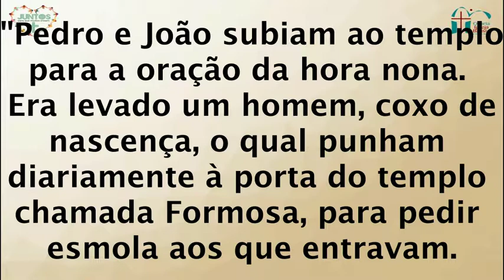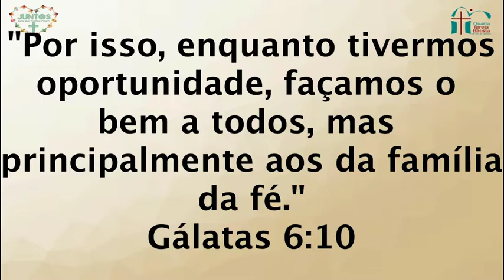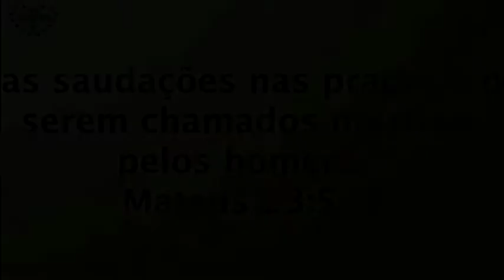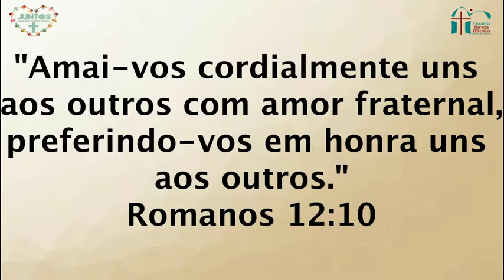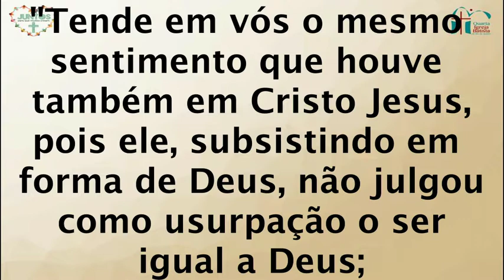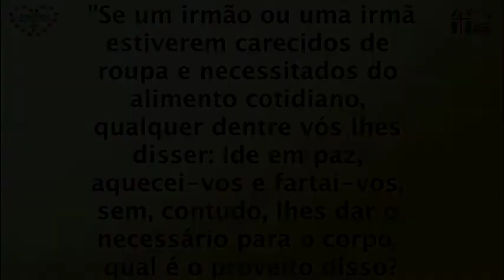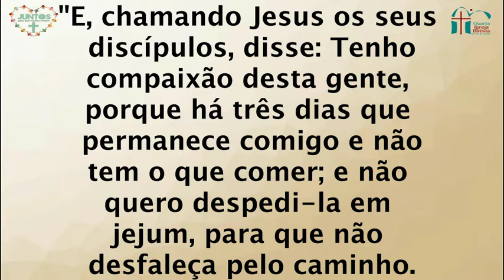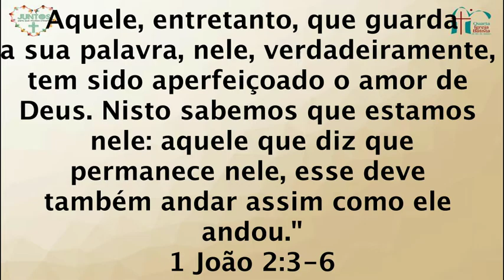Celebração da Noite - 09/07/2017 - Tema: Juntos - Praticando a Generosidade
Celebração da Noite com o tema: Juntos - Praticando a Generosidade, ministrado pelo Missionário Patrick Gyer